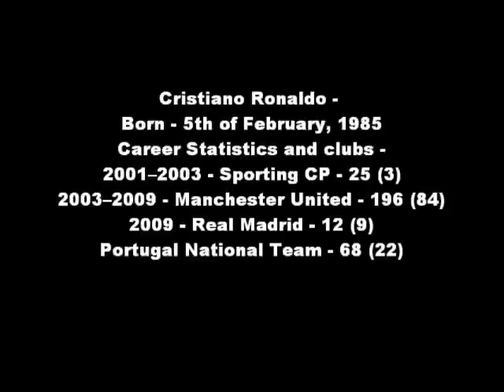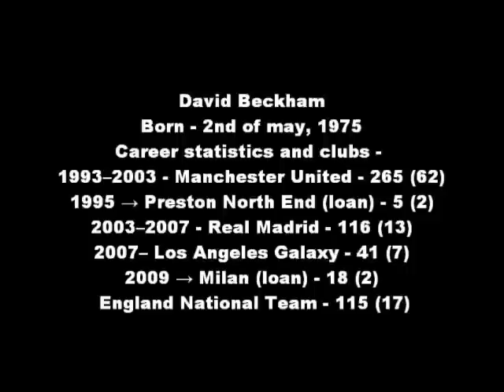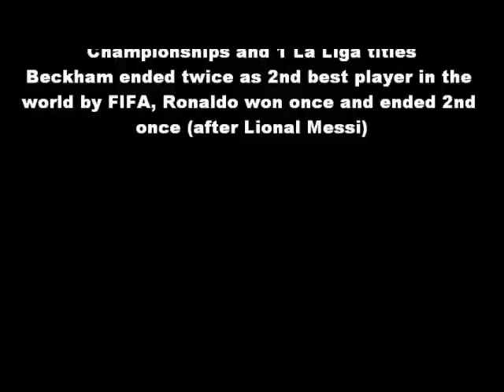cristiano ronaldo vs david beckham - manchester united vs real madrid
Please rate this video and comment - It's very important.

Creator: Shahar Cohen (Barcedinho)